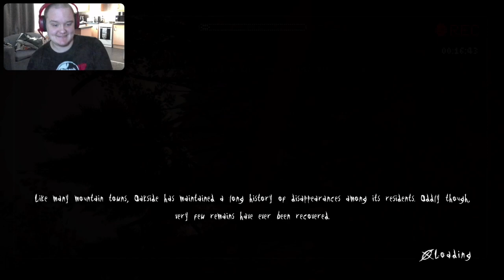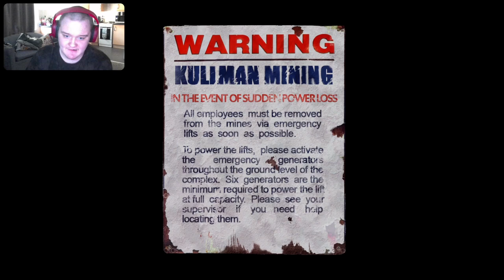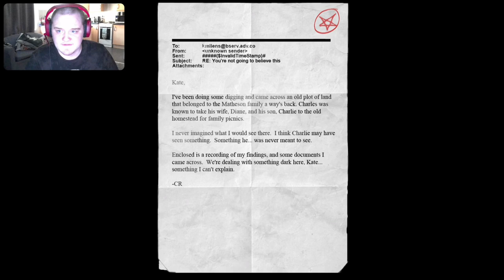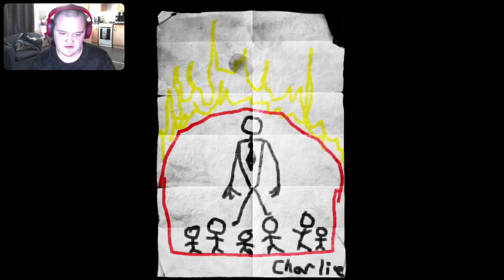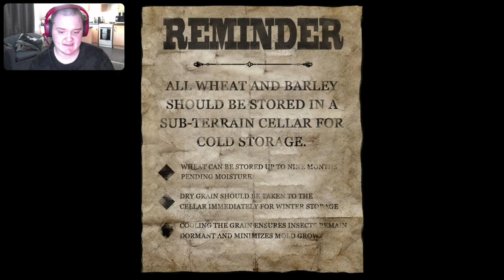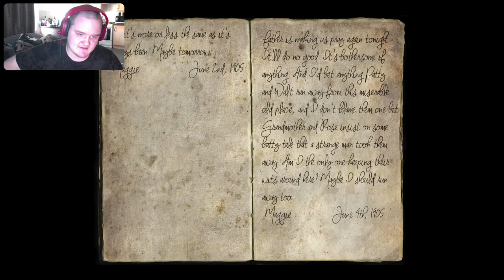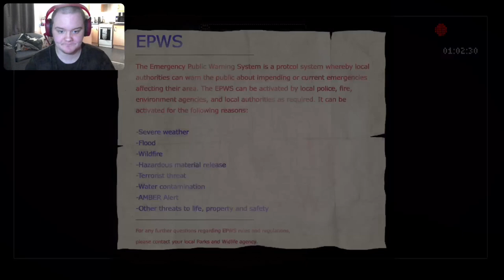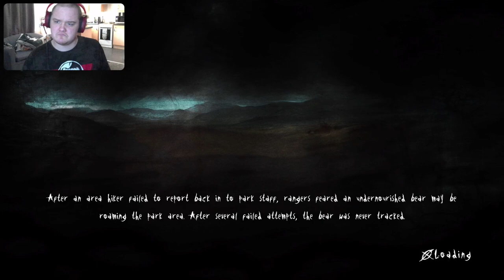Slenderman Is Real -Slender The Arrival (Day 1)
In todays episode we play Slender The Arrival to kick-start the 31 day of spooktober on the channel, slenderman of course is an iconic creepypasta and a fan favourite for ppl who grew up with him like myself
0:00 intro
0:58 video
29:30 outro
Links to other series you might enjoy: